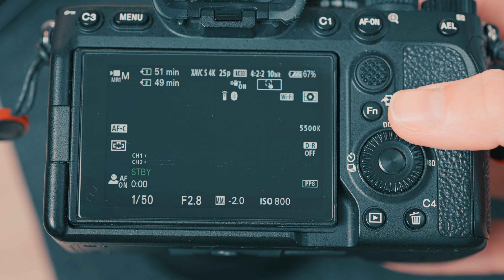Les fonctions programmables de ta caméra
Instagram.com/marcallexandre

📷 Mon Matos :

Caméras :

Caméra principale : Sony A7SIII
Caméra secondaire : Sony A7IV
Objectif principale : 24-70 f2.8
Grand angle : Sony 16-35 f2.8 /
Téléobjectif : Sony 70-200 f2.8 /
Pour le portrait : Sony 50 f1.4
Action cam : GoPro Hero 12

Drones :

DJI AIR 3
DJI Mini 4 Pro
DJI Avata

Accessoires :

Ma radiocommande DJI RC
DJI Mic
Micro caméra
Filtre ND
Capture Clip
Mon trépied
Trépied voyage
Mon Sac